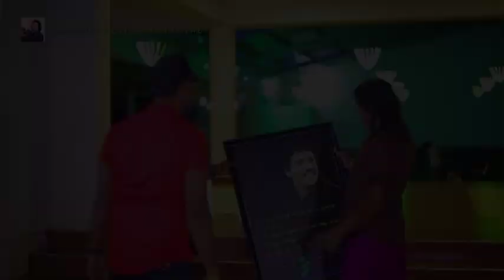surprise Birthday Party (kingsley peiris)